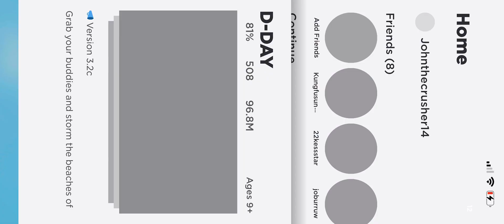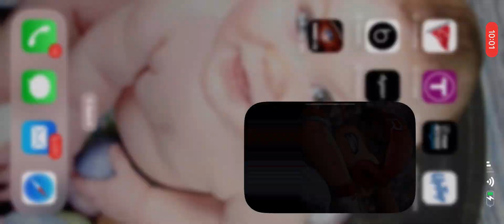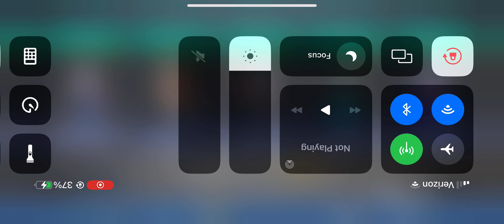Playing Roblox (baseball nine part two )￼￼